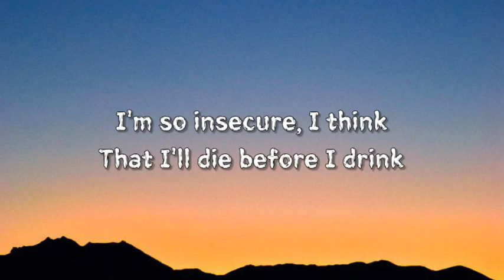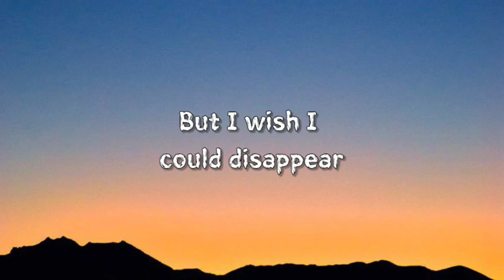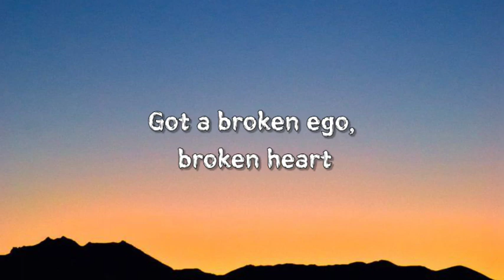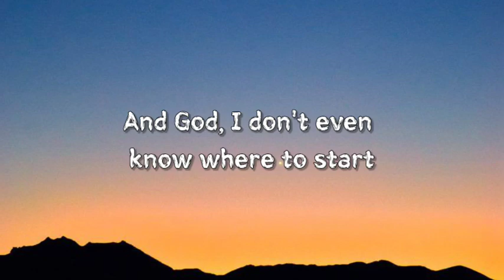Olivia Rodrigo - brutal (Lyrics)